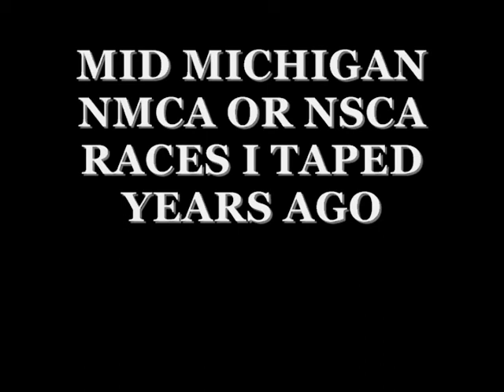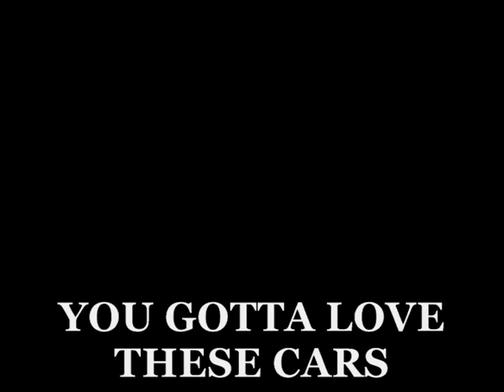MID MICHIGAN drag racing 4